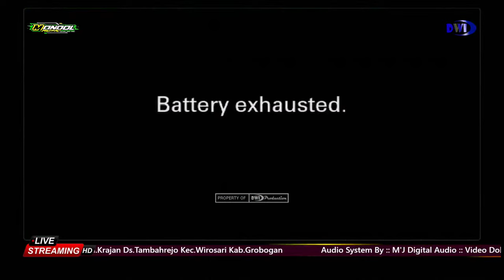⭕LIVE MONDOL MUSIC || HALAL BIHALAL JACK MAYDENT Comunity || DWI PRO 1 || M'J AUDIO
Tiap individual punya favorit yang berbeda. Tetap hormati perbedaan. Salam Paseduluran